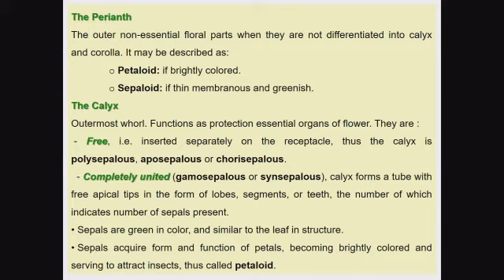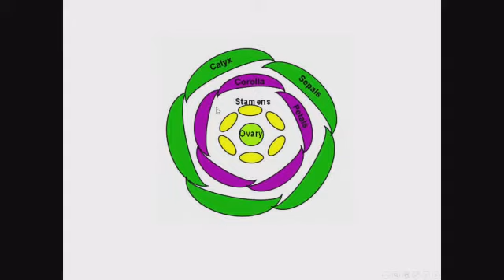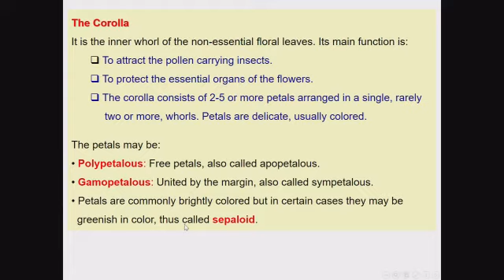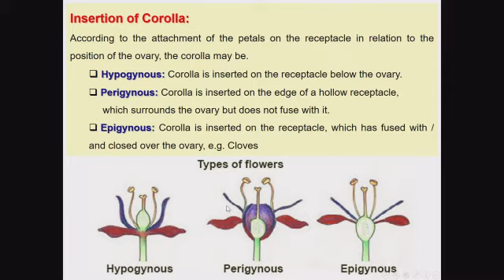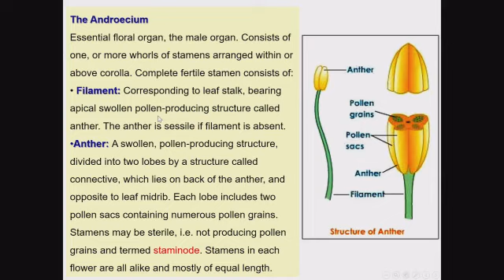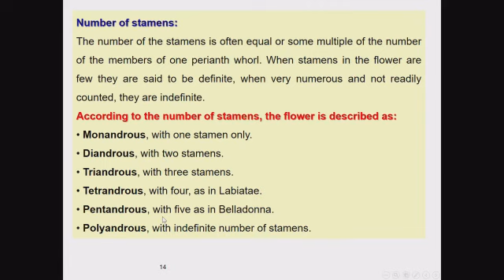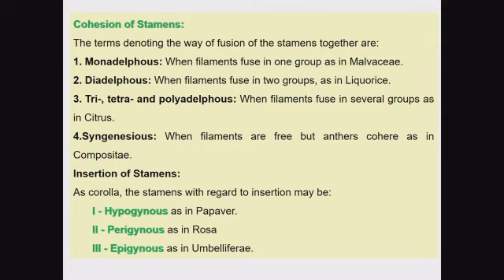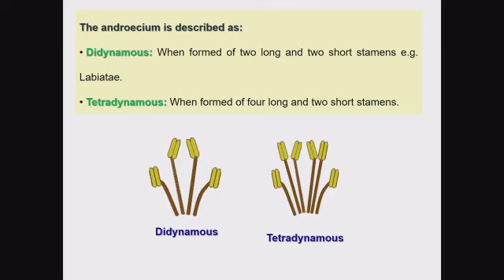DR Ehab el khayat FLOWER Lecture part 2